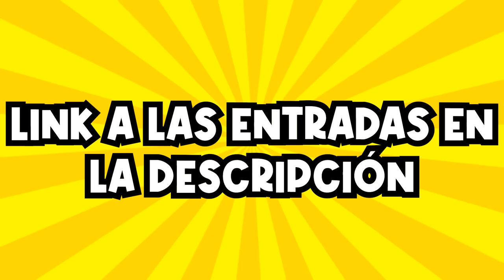Me Adopta una Familia Realista en Brookhaven Roblox!!